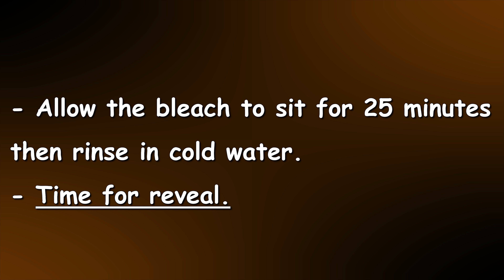Tie-dye pattern : Reverse Dye Spirograph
Today I am demonstrating how to reverse tie-dye a spirograph on a t-shirt with bleach. This is a step by step reverse tie dye tutorial video where we cover the entire process starting with the spiraling and rubber banding of the shirt. Then we apply our 75% to 25% bleach and water solution to both sides of  the shirt using a paint brush. Then we jump right on into the reveal of our new reverse tie-dye spirograph t-shirt. I hope you enjoy my tie dye tutorial video and as always...Happy Tie Dyeing!

*Remember to neutralize the shirt in a 9 cups water to 1 cup hydrogen peroxide bath for 20 minutes before washing to stop the bleach from working*

50/50 Cotton Sweatpants

50/50 Cotton SweatShirts

100% Cotton Face Masks (10 Pack)

100% Cotton Long Sleeve Shirts

100% Cotton All White Bandanas

Kite String

Hemostats (2pc)

Soda Ash

Sodium Alginate

Dye Bottles
8 oz (Amazon)

91% Isopropyl Alcohol

100% Cotton Cutoff Denim Shorts

Puffy Paint